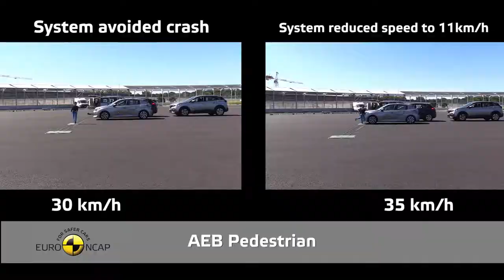Crash & Safety Tests of Peugeot 208 2019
BMW
MERCEDES
AUDİ
FERRARİ